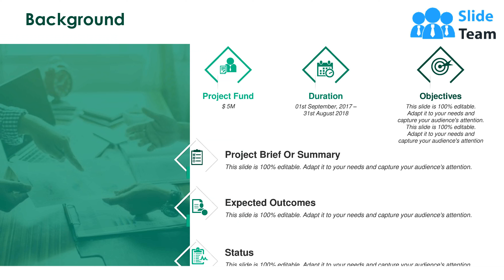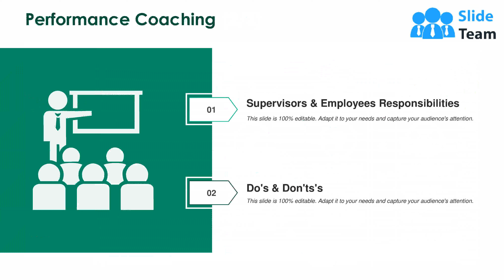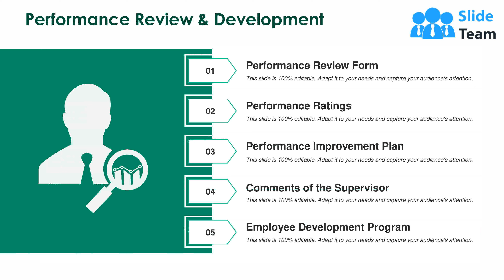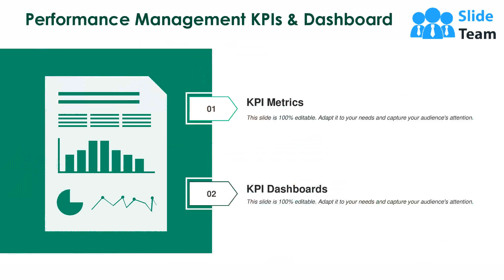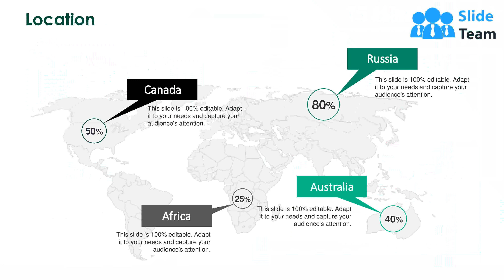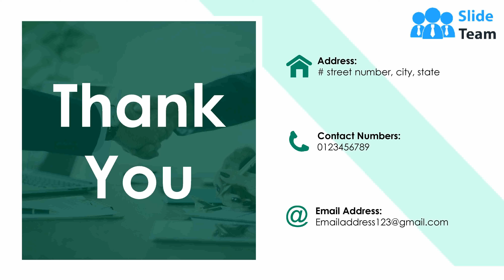Performance Management Powerpoint Presentation Slides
Introducing Performance Management PowerPoint Presentation Slides showcasing the activities which help an organization to reach its goals. Each slide focuses on the strategies which are helpful in increasing the effectiveness of companies. Highlight the outcomes of productivity and profitability using our PPT slides. Also take into consideration factors such as job analysis, performance appraisal, professional development, staff ability, performance measurement, and behavior management. The presentation also helps you to examine employee interference, business statistics, organizational development, tracking performance expectations in order to attain your target. Describe your business mission and vision, objectives, planning, tasks, and more with ready made designs. Most importantly, let the employees be aware of the actions, policies, schemes and methods and how they can be appraised from that. Optimize your budget and collect a thorough understanding economics portal using these presentation templates. Demonstrate the working of integrated business planning with this ready to use Performance Management PPT. Our PT&s have a convincing effect. Designed to help your team believe n their goals.